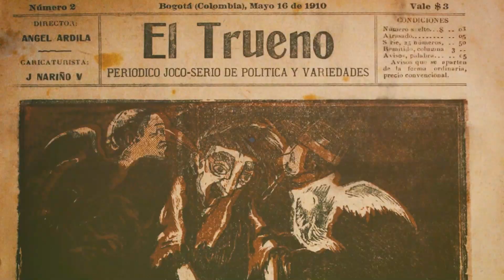Obras Comentadas Imagen Regional 9 | El fuego es prestado, la ceniza es real, Eider Yangana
Eider Yangana, es artista visual de la ciudad de Popayán y hace parte de la comunidad indígena Yanacona de Rio Blanco Sotara.
Eider, hace parte de esta muestra regional que une los artistas de Pasto, Ipiales, Leticia y Popayán.

Con su obra performática e instalación “El fuego es prestado, la ceniza es real”, busca generar un encuentro entre dos fuerzas complementarias, la fuerza masculina y fuerza femenina, representadas, a través de dos imágenes: el fuego y la imagen de la flor de caléndula   que hace alusión a un elemento de sanación en la medicina tradicional.

Te invitamos a conocer más detalles de esta obra en la voz de nuestro artista y no olvides agendar la visita guiada en el Centro Cultural de Pasto, hasta el 19 de junio